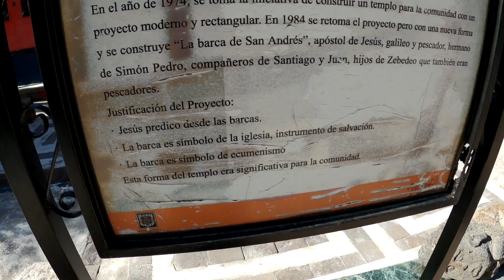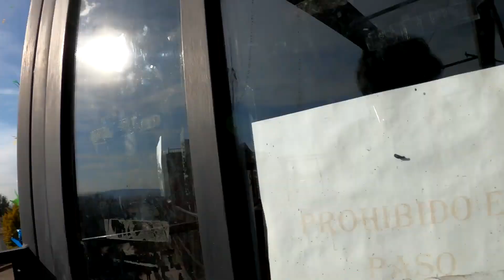LA BARCA DE LA FE - TLAXCALA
En esta cul aventura, fuimos a un ya conocido lugar, que banda WOWW con la arquitectura de este lugar, si quieres conocerlo quédate hasta el final y dime que opinas ahí en los comentarios :3
Si gustas seguirme: